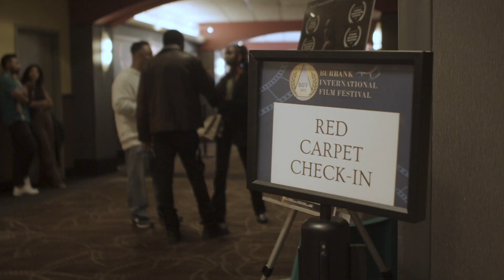Red Carpet Interviews | Burbank International Film Festival | Friday, Sep. 22nd 2023: Part 1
Join Kambra Potter on the Red Carpet for Friday Night of the festival at the AMC 16 with several of our talented filmmakers!

Featuring:
Floriane Andersen - "Unforgotten"
Marianne Bourg - "Unforgotten"
Jeremy Luke - "Replica"
Leila Almas Rose - "Replica"
Naomi Grossman - "Replica"
Judd Azoulay - "Replica"
Luke Tennie - "JADE"
Noam Shapiro - "JADE"
Serena Ryen - "JADE"
Hayley Hogan - "JADE"
Brea Bee - "LUCY"S LAST SONG"
Raul Rosco Guerrero - "LUCY"S LAST SONG"
Cool Benson - "Separate"
Desiree Castro - "Separate"
Nic Neary - "Rabbit Hole"
Aaron Schoonover - "Rabbit Hole"
Anthony Zaccone - "Lost Cos"